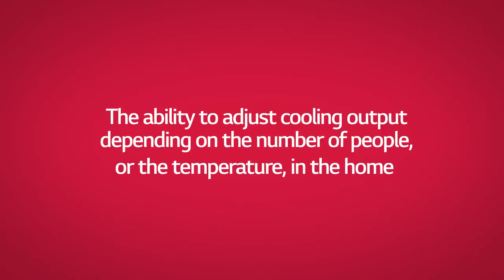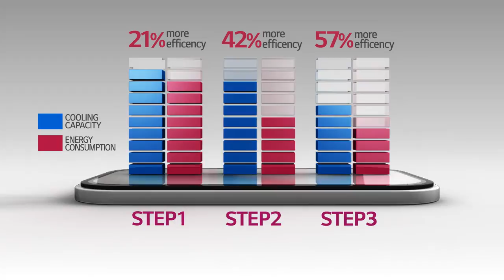LG Residential Air Conditioners - Active Energy Control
Active Energy Control allows users to adjust energy consumption levels and total cooling capacity by controlling the maximum frequency of the compressor motor. Upon pressing the Active Energy Control button, the maximum frequency (Hz) of the motor will be reduced to limit electricity consumption.